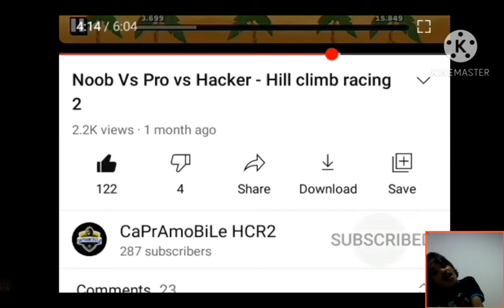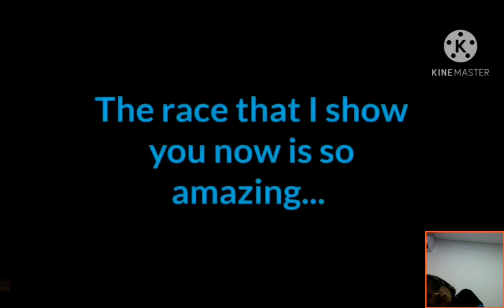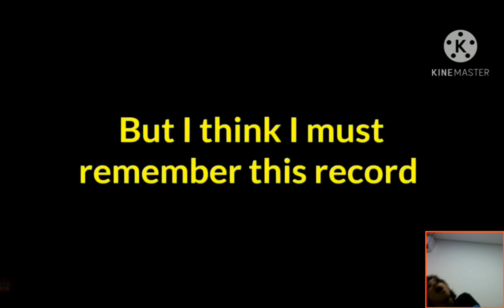ESPECIAL DE 550 INSCRITOS! REAGINDO AOS MELHORES JOGADORES DE SUPERCARRO!! |HCR2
Neste video estarei trazendo o especial de 550 inscritos e estarei reagindo aos melhores.jogadores de supercarro no Hill Climb Racing 2. CONFIRA !!

Confira os vídeos anteriores aqui no canal! E aproveite para conferir os videos de Outros Jogos (ou Playlists) aqui no canal !!

■Sou cadeirante.

■Esporte=Bocha adaptada.